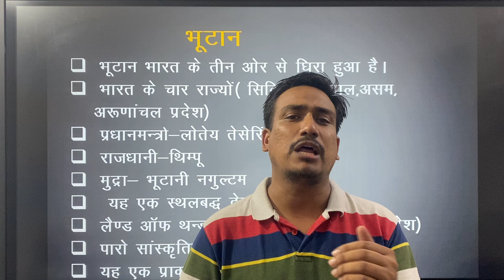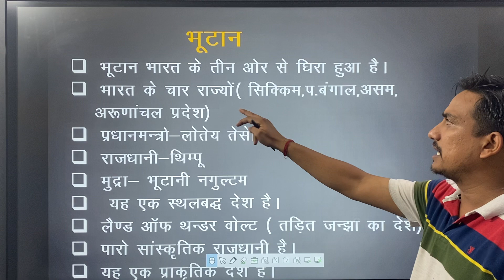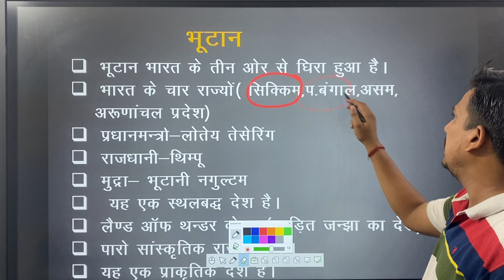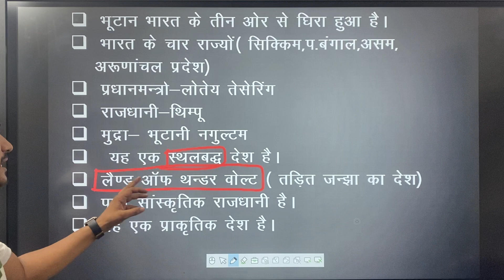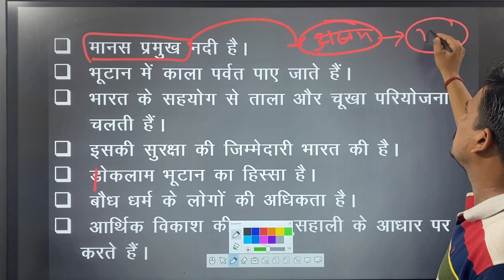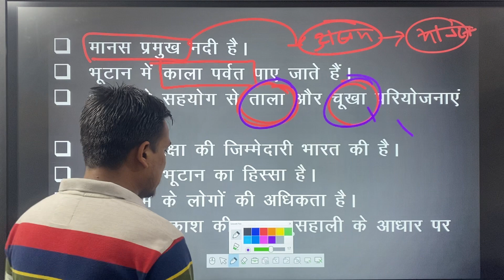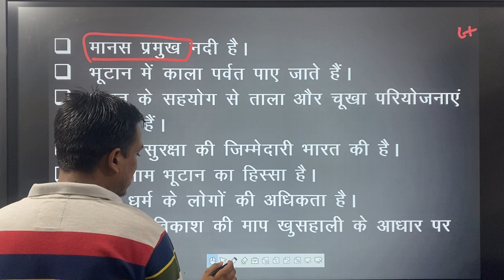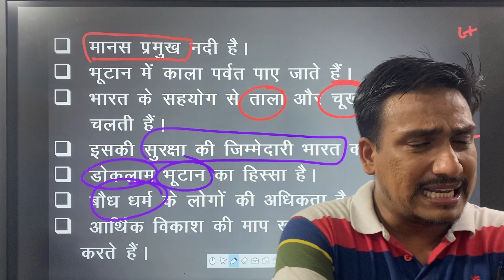UPSSSC PET|| STATIC GK CLASS - 3|| भूटान ||भारत के पडोसी देश ||RUN BY - VEERU SIR #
Live से रोजाना जुड़कर आप खुद महसूस करेंगे कि आपके ज्ञान के सागर में बढ़ोत्तरी हो रही है क्योंकि इसमें आपको अपनी आगामी सभी परीक्षा के लिए मिलेगा पूरा अध्ययन।आपकी आगामी UPTET/STET की तैयारी को शानदार करने और बेहतर स्तर तक पहुँचाने के लिए VEERU SIR लेकर आए है  MCQs Special Class तो अंत तक जरूर देखें और परीक्षा रूपी मैदान पर फतेह कीजिए।

Indian constitution and polity
टेलीग्राम चैनल से जुड़ने के लिए लिंक पर क्लिक करे

This video is complete information about international organisation SAARC.

मानव कोशिका || Human Cell |PART-1| Live से रोजाना जुड़कर आप खुद महसूस करेंगे कि आपके ज्ञान के सागर में बढ़ोत्तरी हो रही है क्योंकि इसमें आपको अपनी आगामी सभी परीक्षा के लिए मिलेगा पूरा अध्ययन।आपकी आगामी UPTET/STET की तैयारी को शानदार करने और बेहतर स्तर तक पहुँचाने के लिए VEERU SIR लेकर आए है  MCQs Special Class तो अंत तक जरूर देखें और परीक्षा रूपी मैदान पर फतेह कीजिए।

मानव कोशिका || Human Cell |PART-1|